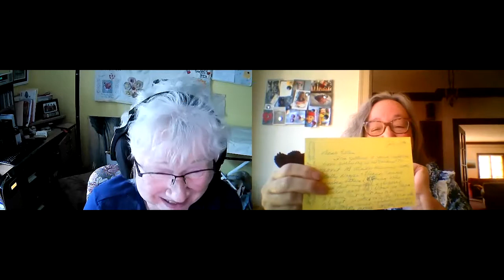Oral History Friends of La Leche League: Marian Tompson, co-Founder, La Leche League International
To celebrate the 35th anniversary of Friends of La Leche League, we talk with Marian Tompson, co-Founder La Leche League International.